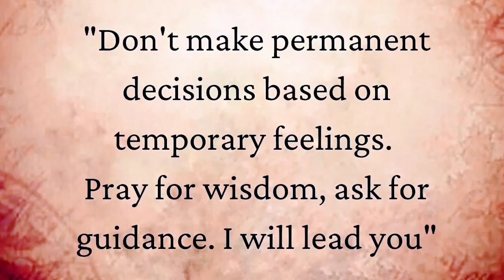God message for you Today 🙏🙏 |You ARE NOT ALLOW NOT SKIP 🦋 God says | Urgent message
1god message for you
2God message today
3God message
4God bless you